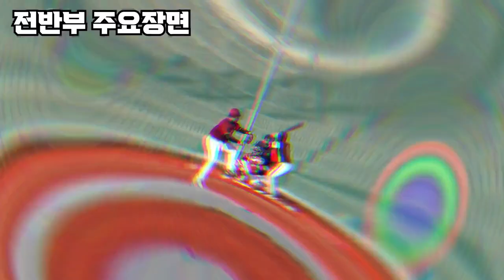[135km투수, 60km투수 총출동!!투수보는 재미가 쏠쏠]결승전 후반부 야구월드vs디펜스원!!야구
사야명문클럽 챔피언쉽 수도권 선출부 1R 결승전 후반부 하이라이트 영상 입니다

사야명문클럽 챔피언쉽 선출부 주요규정
▷선출2명 출전, 중출, 나풀 무제한
▷선출투구 1이닝 허용(단 1회에만 던져야 함)
▷나풀 - 한국나이 40세부터
※나풀이란 : 사회인야구 대부분이 선수출신에 한해서 보통40세 이상부터 일반인과 같이 분류하는데 그걸 나풀이라고 부른다
리그나 대회에 따라 45세, 50세로 분류되기도  한다

1,2부의 시각에서 4부경기를 폄하하거나 반대로 4부리거가 1,2부의 경험없이 경기문화에 대한 지나친 비평은 삼가 부탁드립니다